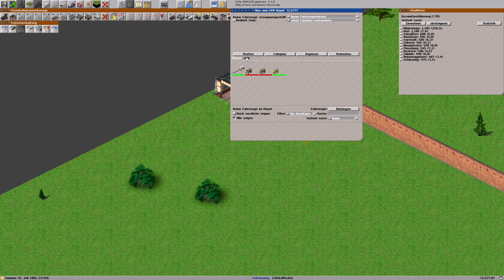Jetzt dauert es bis zur nächsten Stadt! Staffel 2 Folge 12 - Simutrans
Let's Play des Spieles Simutrans.